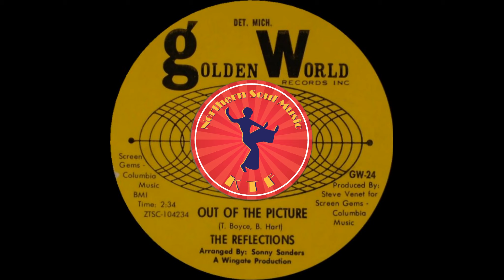The Reflections - Out Of The Picture - Northern Soul Music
Cracking Northern Soul Classic - IMB

All the Northern Soul Songs, images, and graphics (Other than channel art) used on this video belong to their respective owners and I or this channel does not claim any right over them.

▶️ About Northern Soul Music :
This channel is dedicated to spreading the word about northern soul music by featuring northern soul classics and lesser known northern soul songs.